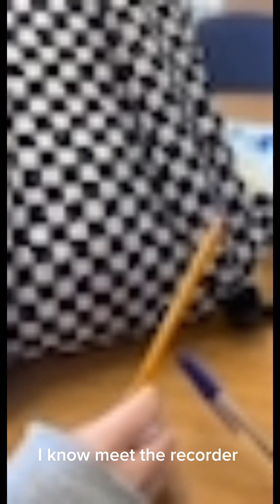sad Ben Ben and pence pence story (this is an obvious joke)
​⁠@bittersweetcakes HEY HEY HEY WHAT A TELL YALL ABOUT COMIG IN MY SHED

​⁠@CBV_Official I love you 💜💜💜💜💜💜💜💜💜💜💜💜